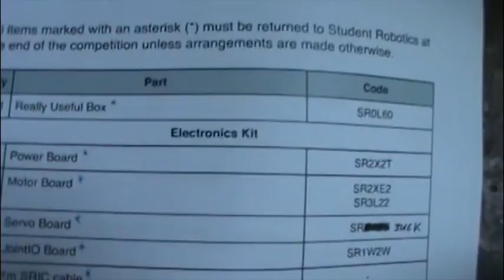Grey Matter Vlog 02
Quite! Our second Vlog, with less swearing from Ollie, and more borderline homo-sexuality from Josh